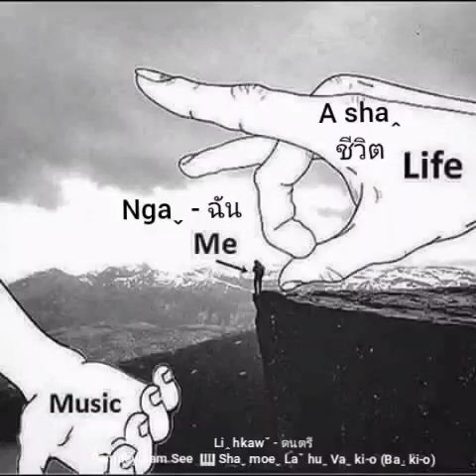A shaꞈ - Ngaˬ leh Liꞈ hkawˇ